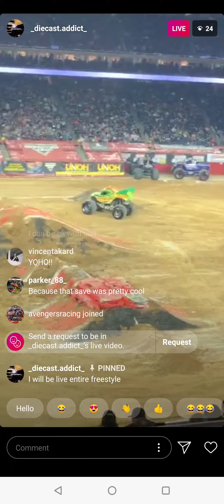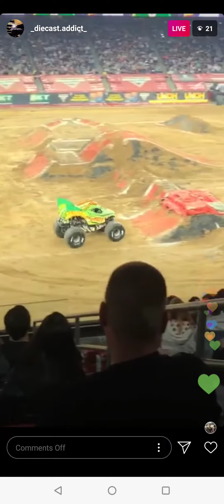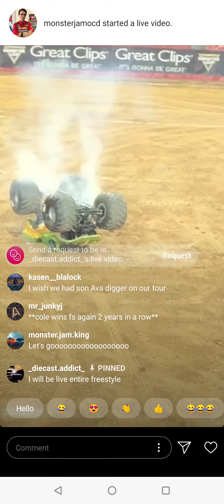Monster Jam Houston TX Freestyle Dragon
John Jimmer gives a solid run but ends short sadly